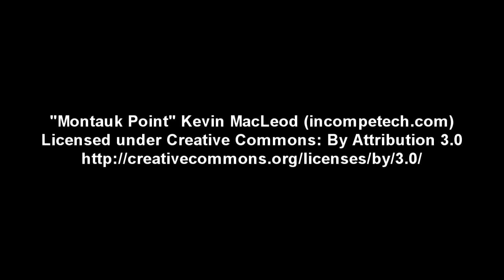2014 05 03 X 14 maiden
Finally maidened this monster. :)